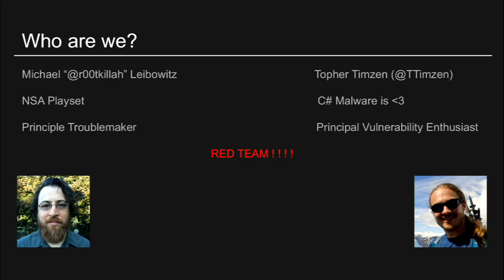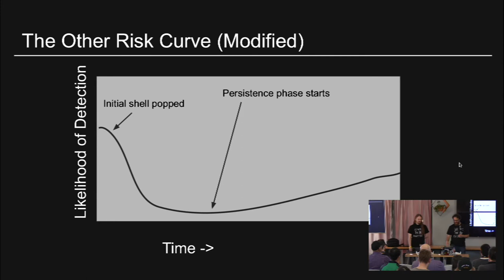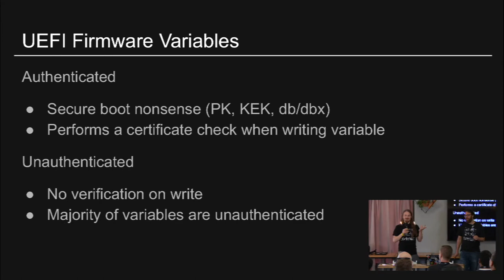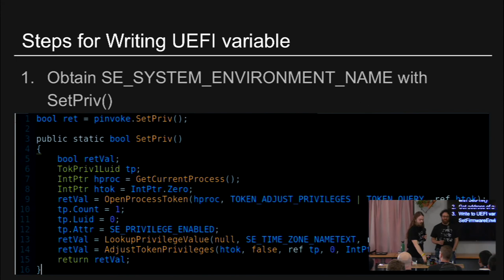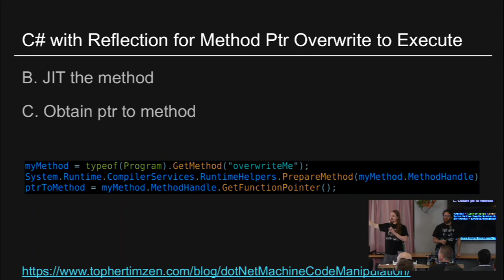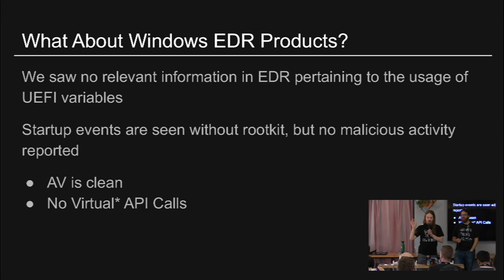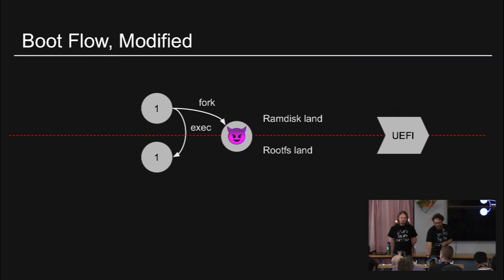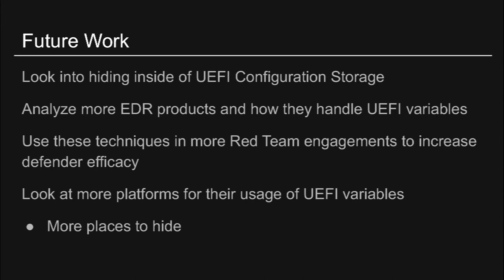ToorCon 21 - ADR IS COMING, HIDE YOUR SHIT - Mike and Topher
Utilizing UEFI Firmware Variables to hide malicious payloads from EDR solutions on both Linux and Windows platforms.
There’s a new, largely unaddressed threat in the security industry today, Endpoint Detection and Response (EDR), which aims to stop threat actors in their tracks. The sce- nario plays out like this... At first your campaign is going well and your attacker objectives are being met. Then, your lovingly crafted payloads become analyst samples, you’re evicted from the environment and you lose your persistence. You and the analyst are now having
a bad time. You may feel this is just fear mongering, but we assure you, the risk is real. Fortunately, we have a few new tricks up our sleeves to keep this nightmare scenario at bay. While many would have you believe that we live in a measured and signed boot Utopia on modern systems, we will show you the seedy underbelly of this Brave New World. By abusing early boot mechanisms and UEFI platform firmware, we are able to evade com- mon detection. By showing up early to the fight, we sucker punch EDR, leaving it in a daze unable to see our malicious activities. We put a new twist on old code injection techniques and maintain persistence in UEFI firmware, making an effective invisibility cloak. By leveraging these two techniques, you and the analyst can have a happy and relaxing eve- ning. From that point on - the good ol’ days are back again! Plunder away!

Michael leiBOWiTz, TOpheR TiMzen

￼Michael Leibowitz Michael (@r00tkillah) has done hard-time in real-time. An old-school computer engineer by